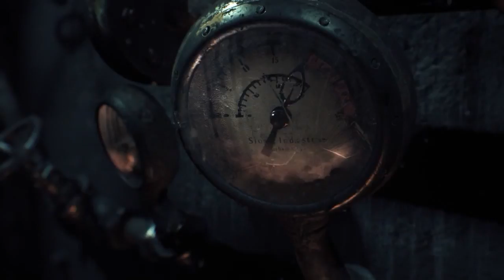Batman Arkham Knight part 1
i am a rookie so please  consider it